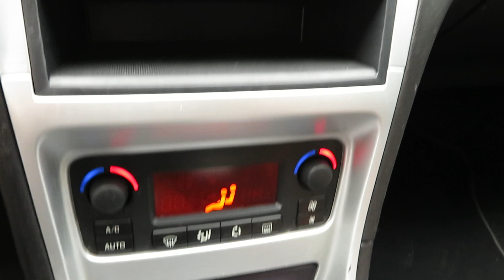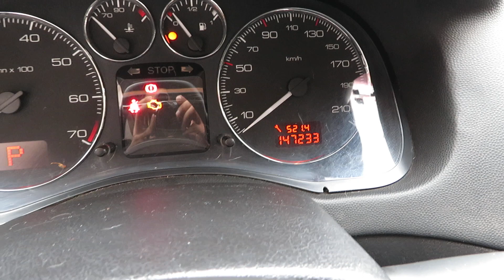Peugeot Premium 307 2.0 16V (Flex) Automático 2012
MUITO NOVO C/ MANUAL E CHAVE RESERVA. O 307 É UM HATCH C/ DESIGN MODERNO, ACABAMENTO REFINADO E UM ÓTIMO DESEMPENHO. CONTA C/ MOTOR 2.0 FLEX (151 cv), BANCOS EM COURO, RODAS DE LIGA LEVE, TETO SOLAR ELÉTRICO, SOM MP3 C/ BLUETOOTH E PT MALAS DE 420L.